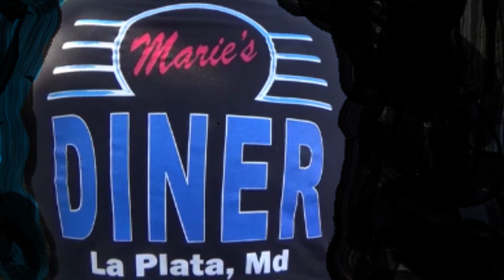Ckassics and Muscle Cars Cruisin So, MD on Saturday Night Dreamgoatinc Classic and Muscle Car Videos